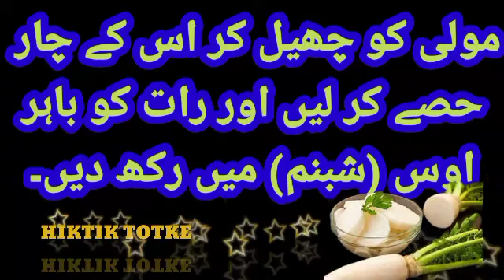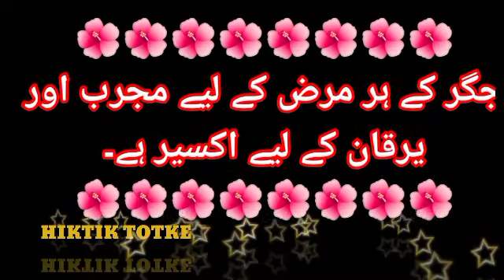یرقان کا آسان ترین علاج||Yarqan ka Asan Ilaj|| Jaundice || جگر کی بیماری آسان ٹوٹکا